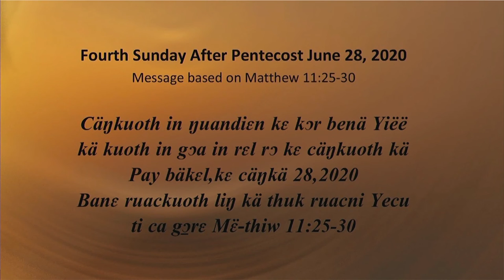June 28 2020 Nuer Service